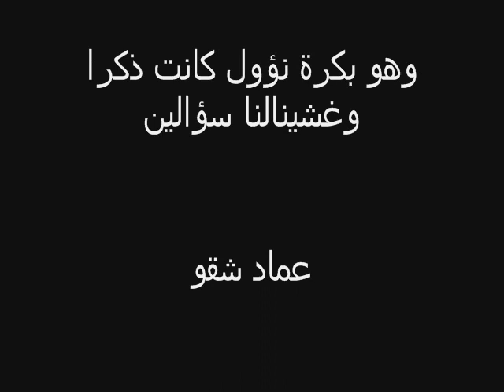najah university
comedy